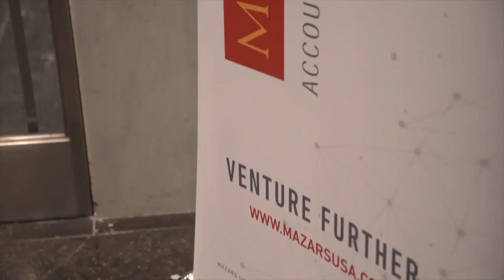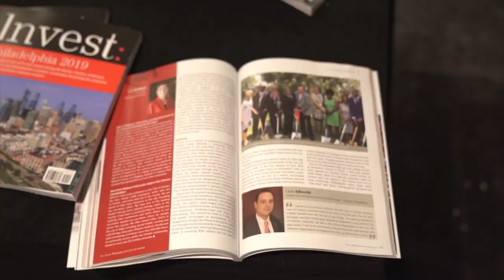Recap of the Official Launch Conference of Invest: Philadelphia 2019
We had an outstanding turnout with over 350 guests who braved heavy rains to celebrate the release of Invest: Philadelphia 2019 on January 24th! Our amazing panels this year included "Healing the Community: Healthcare in Philadelphia," "World-Class Minds: Education in Philadelphia" and "On the Cutting Edge: Innovation in Philadelphia."